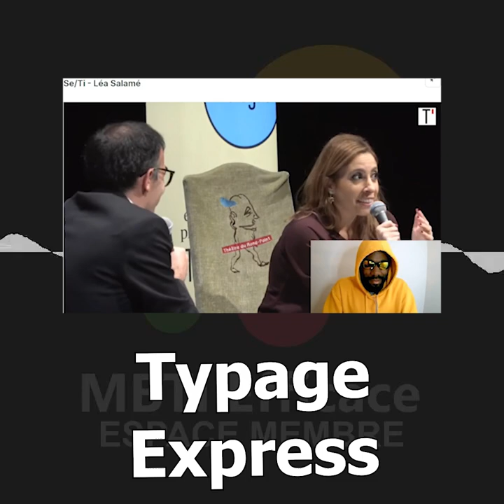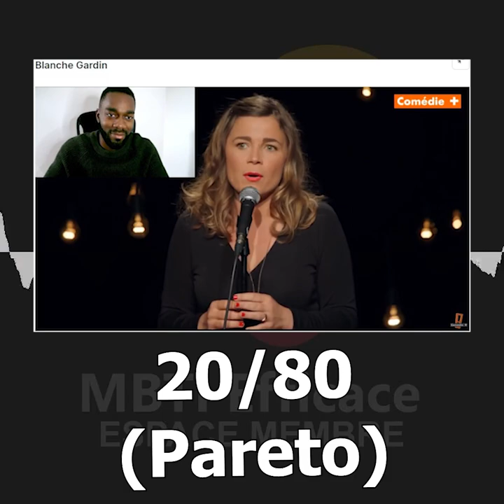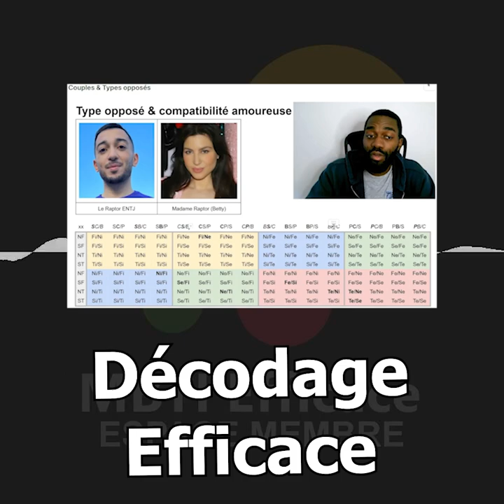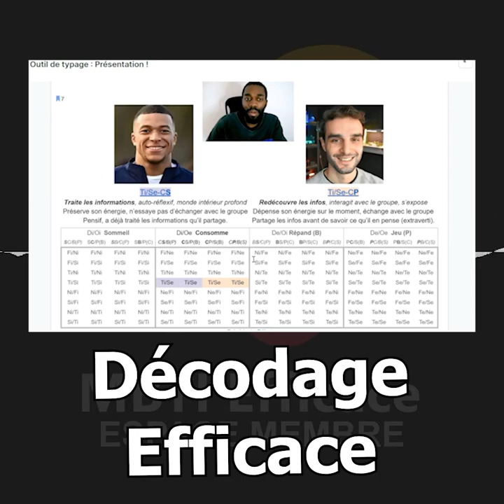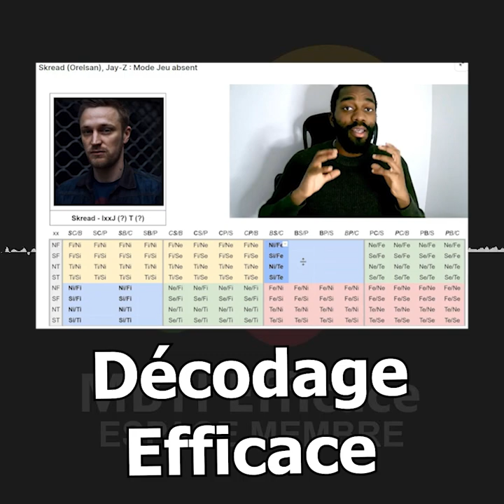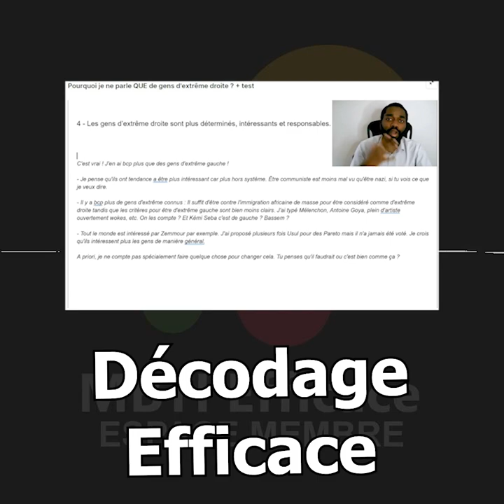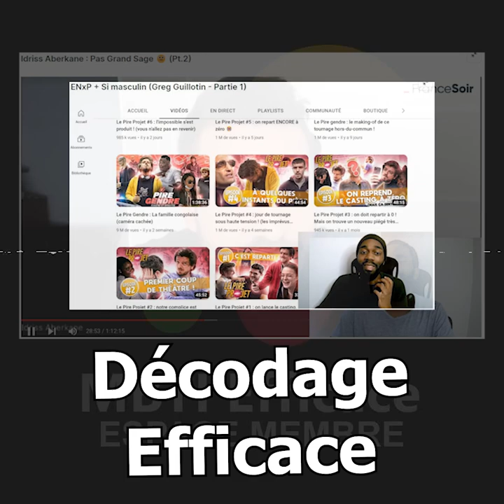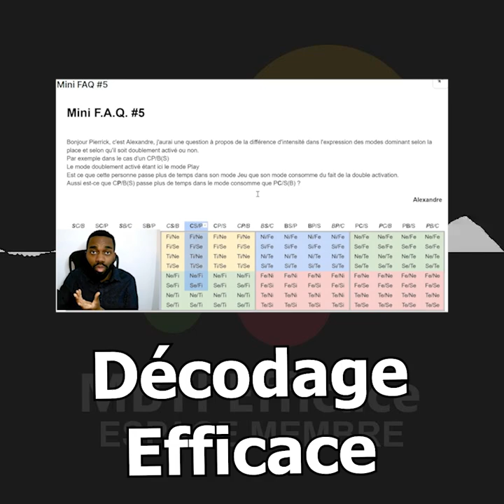Espace membre : ENTP, Nekfeu, ISxJ, Introvertis, Extrême droite...